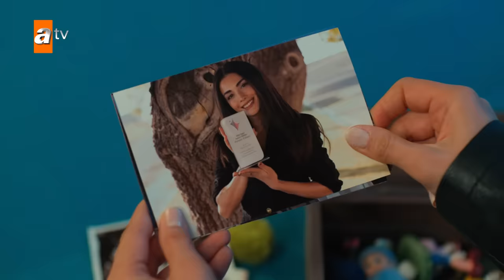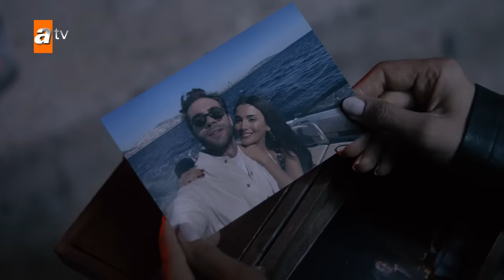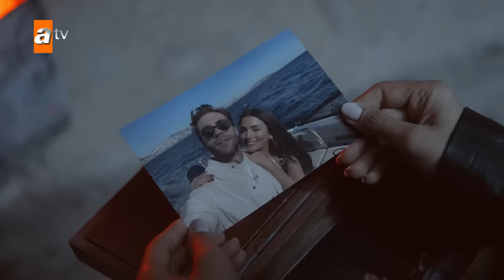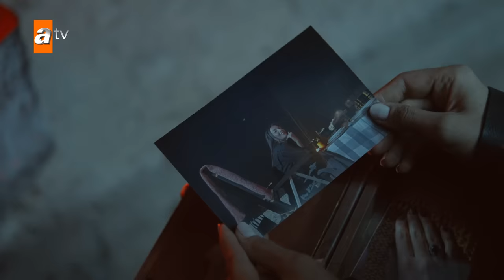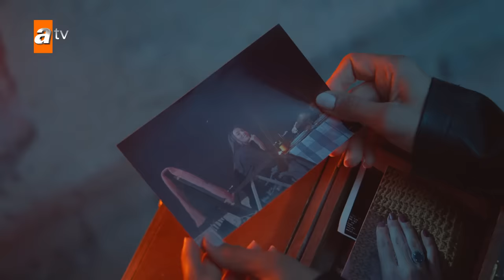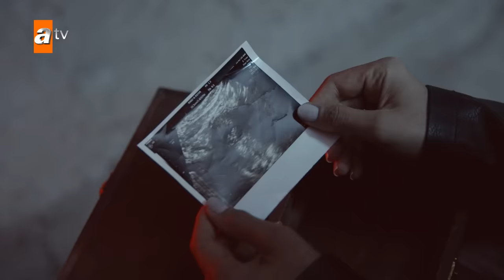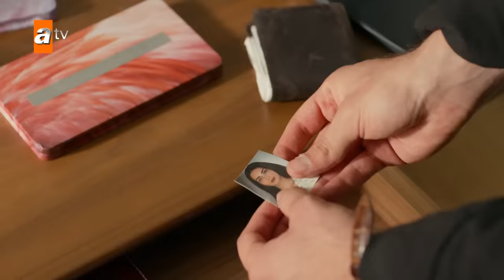Safir 5. Bölüm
Safir 5. Bölüm Özeti
Feraye’nin kendisini abisi Ateş’le aldattığını zanneden Yaman, Feraye’ye hayatı zehir etmeye yemin eder. Yaman’ın ardı arkası kesilmeyen hamleleriyle Feraye iyice zor durumda kalır. Bu arada hızlı bir biçimde düğün hazırlıklarına başlanır. Ömer her şeyin adetlere uygun olmasını ister, önce kına olacaktır. Feraye’yi kabullenemeyen Gülfem’in ise bu işi bozmak için başka planları vardır. Bora cephesinde de sular durulmaz. Şüphelerinden kurtulamayan Vural oğluna gerçekte ne olduğunu öğrenebilmek için yeni bir adım atacaktır.

Safir 'Saklı Kalan Bir Aşk Hikayesi'nin başrollerini İlhan Şen, Özge Yağız, Burak Berkay Akgül paylaşıyor. Etkileyici hikayesi ve güçlü oyuncu kadrosuyla Safir 'Saklı Kalan Bir Aşk Hikayesi' Gülsoy ailesinin bir gecede değişen ihtiras, tutku, intikam ve zorbalık sınavları ile dolu tehlikeli yollarda kaybolma hikayesini konu alıyor.

Yapım: NTC Medya
Yapımcı: Fatih Aksoy ve Mehmet Yiğit Alp
Hikaye:  Burcu Över ve Gül Abus Semerci
Senaryo:  Burcu Över
Yönetmen: Semih Bağcı